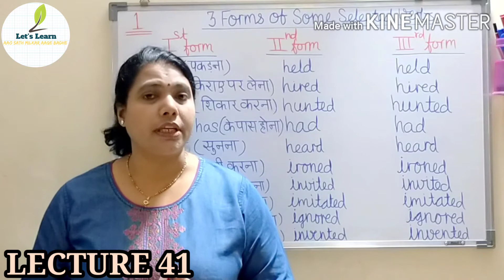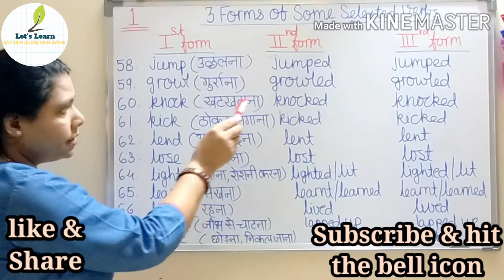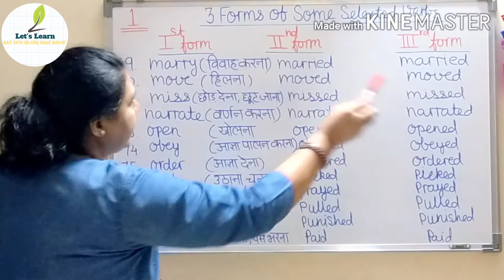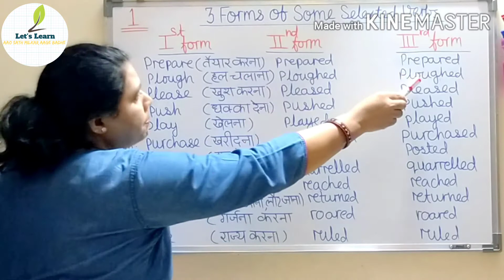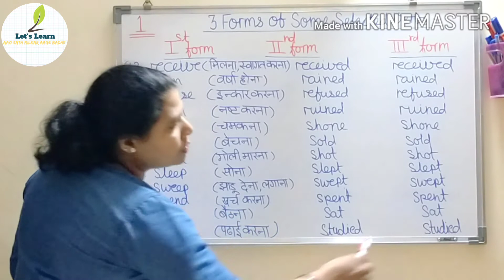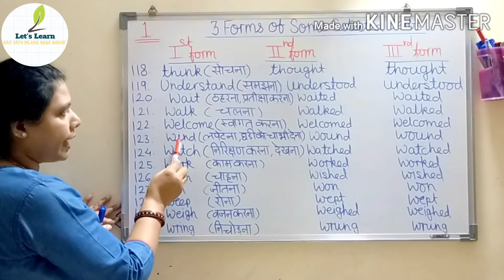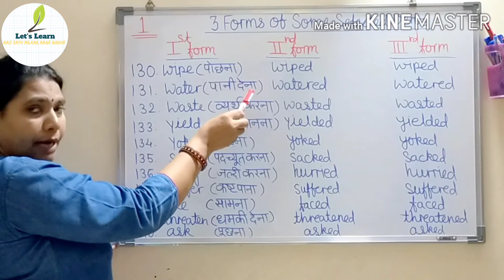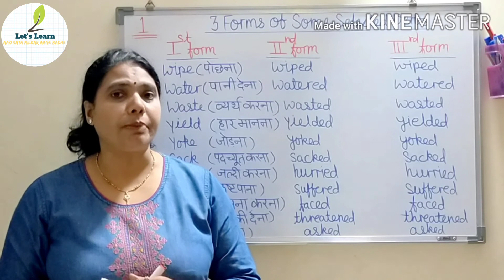Let's Learn 1st,2nd and 3rd form of the verb in spoken English|lecture-41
This topic is very important and essential for you guys to learn and hold command on it.
As this topic has its own importance in both parts i.e in grammar as well as in spoken English.
Once you hold command on it you yourself will notice difference in your performance of spoken English.
As it increases your speed of spoken English also improves your vocabulary.
So dear students don't even think to skip this topic.

This video you will learn 3 Forms of verb
1-present tense
2-past tense
3- past participle
How to use these Verbs in sentences we will learn in upcoming videos till then .